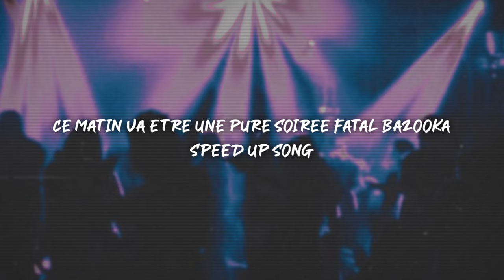ce matin va être une pure soirée fatal bazooka - speed up